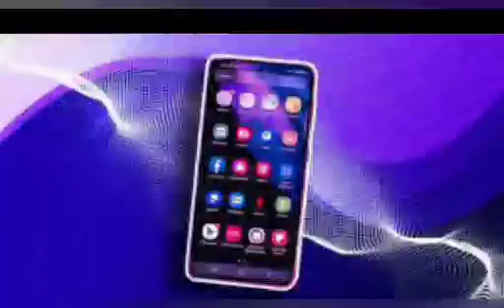BREAKING: GOV UZODINMA BRIBES IMO YOUTHS WITH 2700 SMART PHONES AND CARS AS EMPOWERMENT